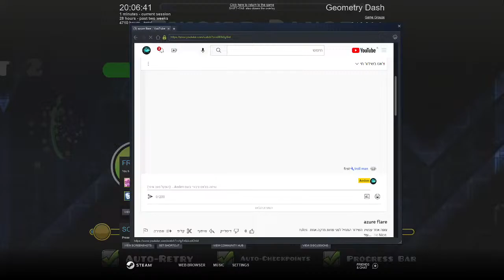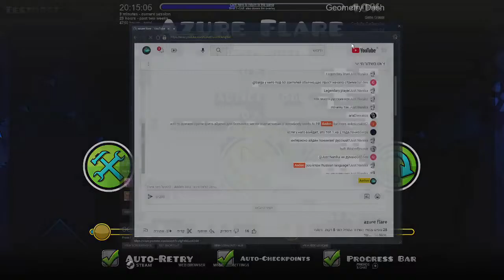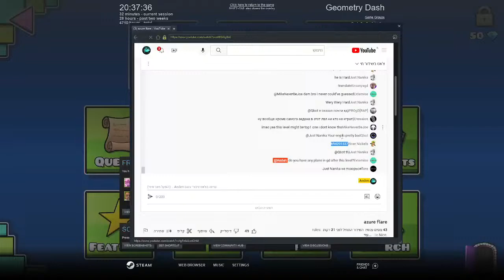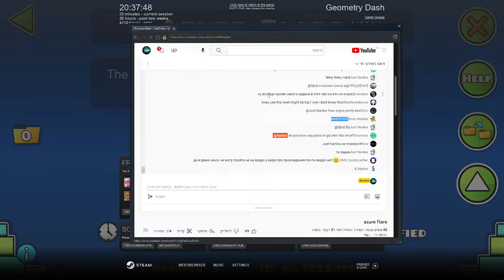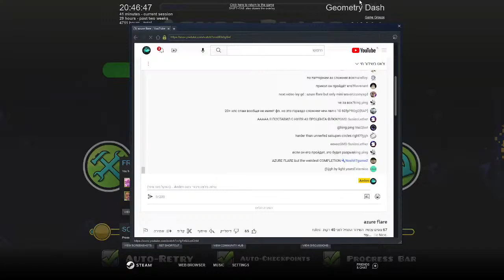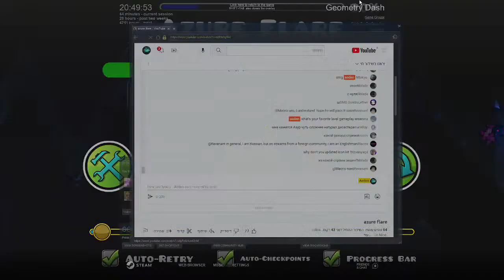azure flare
rules:
Be Nice.
Don't Spam
No Mod Requests.
No Level Request unless the title says so (sending an id is an insta ban)
No Advertisement (Unless it's really importent).
dont lie about your achivments (dont claim to make progress/beat a level without having proof of it, etc)